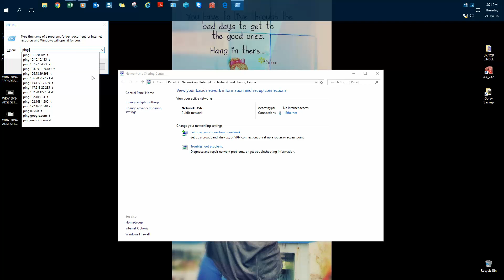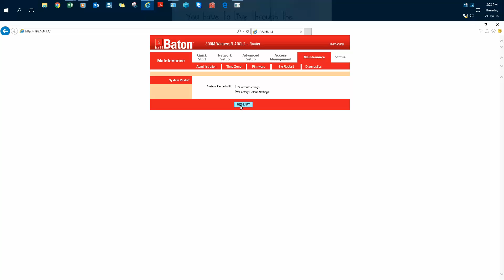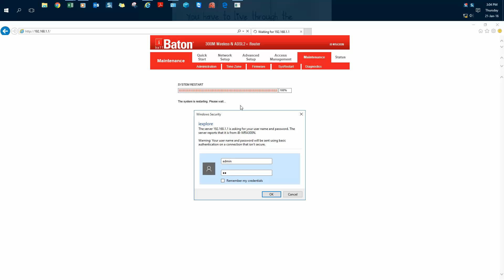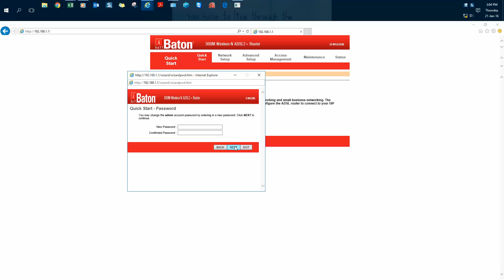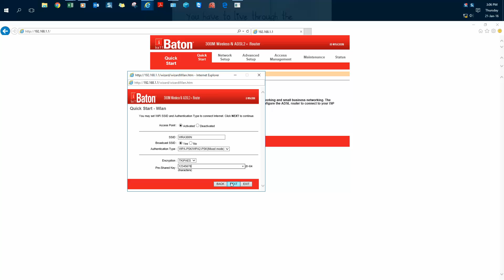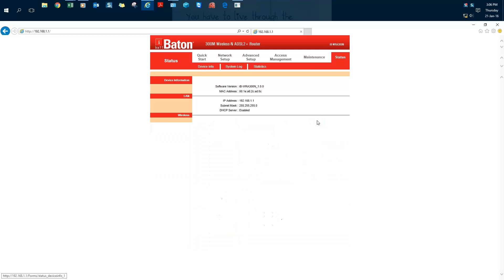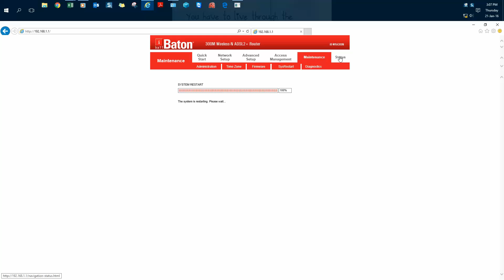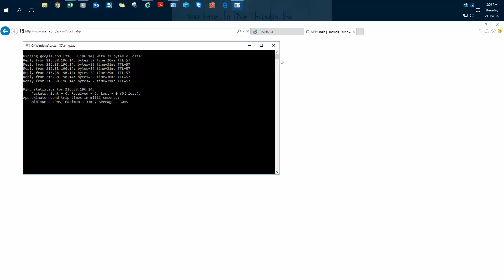IB-WRA300N ADSL SETUP FOR BSNL BROADBAND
Welcome to baton support
first connect your router to computer with lan cable
then open browser type 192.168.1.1 hit enter
enter user name & password as admin in both
click on quick setup , new window will be open
now click next 1st wizard will ask you to change password
router you can left it blank unless u do want to set password
for router
now click next you will see time setting u can skip this
now select ISP type click on PPPOE for enter user name &
password given By ISP
now click on next , Wi-fi setting will appear
enter diser name in SSID box
now click on authentication type select very last option
WPA-PSK/WPA2PSK
now Enter desire password in pre shared Key box
click next to save changes
and click close to complete setup
Now restart router
wait for ADSL LED to be stable after it stop blinking and stay
stable internet Led will start
if internet led stays RED it means Your ISP user name password is Wrong
restart router for check twice